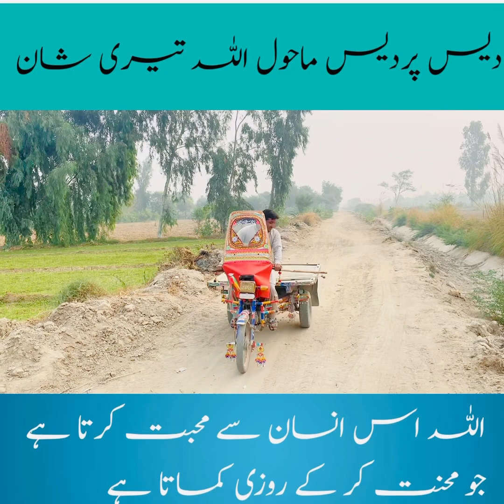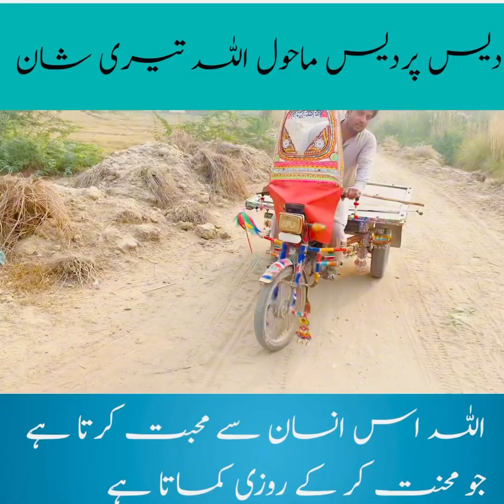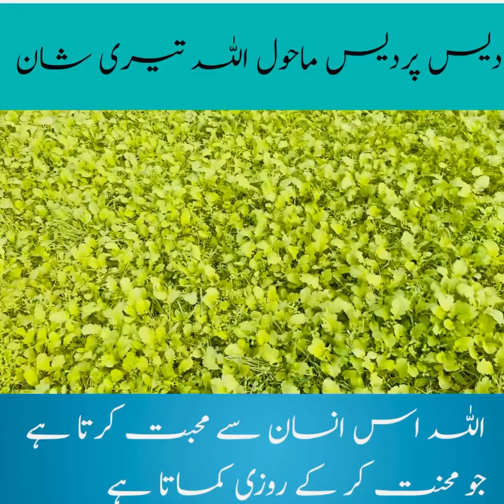Saraiki Village Life | Village Mahol Saraiki | سرائیکی ماحول 😋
Saraiki Village Life | Life Village Mahol Saraiki | سرائیکی ماحول 😋 | QaisraniTalks | Kaleem Qaisrani

First Vlog in Saraiki ￼
Saraki vlog Channel
Pak Village Vlogs
Pak Village vlog first vlog
Saraiki Vibes
Saraiki vlog
Saraiki Log Saraiki Munda
Pak Village Life
Saraiki Malang
Saraiki village life
Village Lifestyle Saraki
Saraiki Mahiya
Pakistani Vikkage
Pakistani village life vlogs
Pakistani village life Saraiki
Village Mahol Saraiki
Saraiki Billage Life
Saraiki 2023
Village
Village vibes
Saraiki Vlog
Taunsa Sharif
QaisraniTalks
Kaleem Qaisrani
Taunsa Sharif village
Dg Khan village
Di Khan village
Des parades Mahol
Simple people
Saraiki village life beautiful
Saraiki darama village life
Beautiful Saraiki culture
Village Life in Punjab
Life in Taunsa Sharif
Taunsa Sharif life vlogs
Waseb Video
Taunsa Sharif Waseb Video
Taunsa Sharif Waseb people
People of city Taunsa Sharif
I love Saraiki
Loving people Saraiki
Best life
Saraiki ka village Mahol
Saraiki kasy rehte hain
Saraiki logo ka rehn sehn
Villagelife 2023
Saraki life 2023
Life Village Mahol Saraiki2023